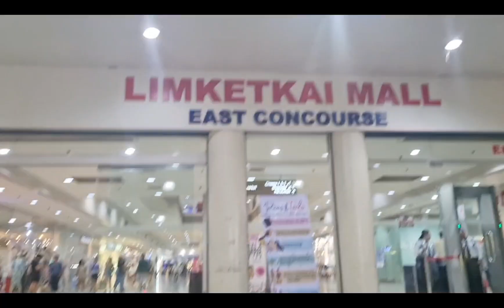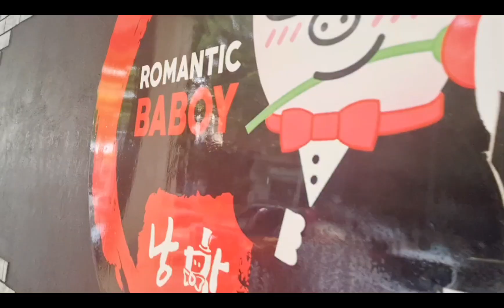GIRLS DATE AT ROMANTIC BABOY CDO | SUBRANG BUSOG KAMI | reinavlog